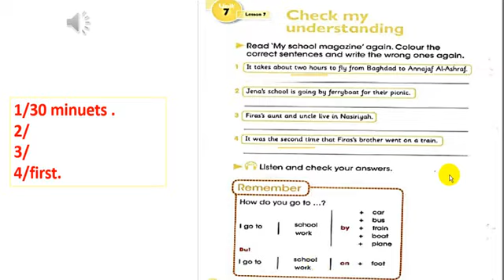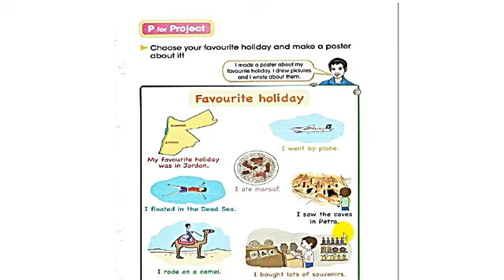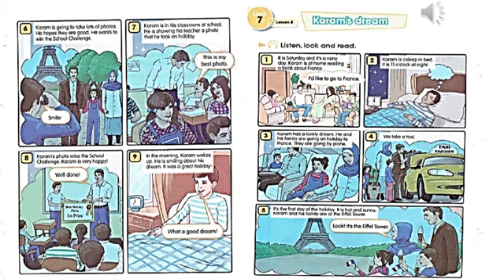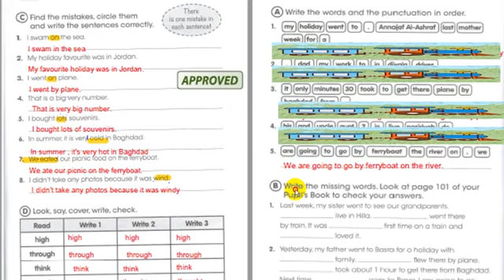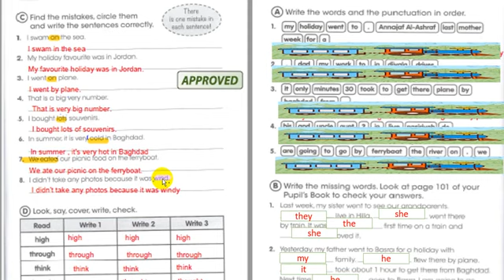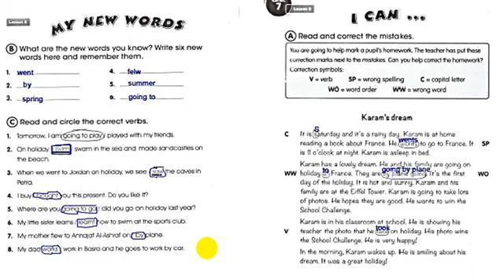اللغة الانكليزية للصف الخامس الابتدائي Unit7 lesson 7,8 (19/ 6/ 2021)